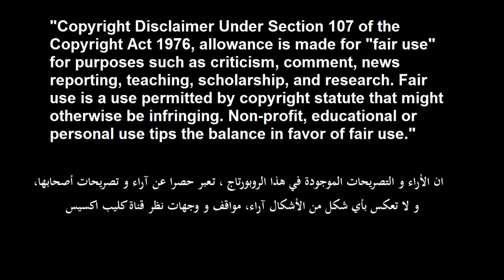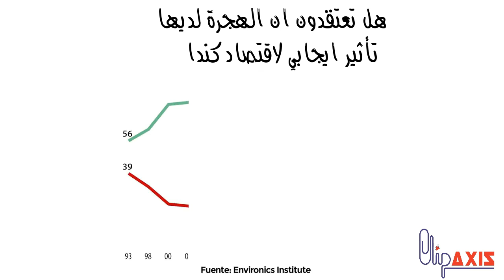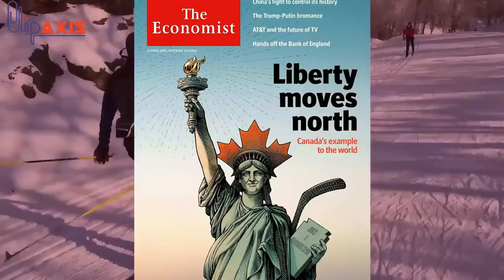لماذا تبحث كندا عن المزيد من المهاجرين للهجرة اليها؟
اليوم في هذا الفيديو سوف نجيب على سؤال مهم جدا و هو لماذا تبحث كندا عن المزيد من المهاجرين للهجرة اليها؟ و قد قمنا بتقسيم الفيديو الى 4 فصول ، الفصل الاول هو عبارة عن مقدمة توضح الفرق بين الهجرة الى كندا و الهجرة الى امريكا ، بينما الفصل الثاني من الفيديو نوضح فيه اسباب ترحيب كندا للمهاجرين الجدد و السبب الحقيقي وراء ذلك ، و الفصل الثالث نتحث فيه عن الرئيس الوزراء الكندي جستين ترودو و سياسته للهجرة و انفتاحه على العالم الخارجي، سواءا المهاجرين العرب او غيرهم، و اخيرا في الفصل الرابع من الفيديو سوف نتطرق الى سياسة الهجرة الى كندا و شروط الهجرة الى كندا و كيفية الهجرة الى كند. كل هذا في قناتكم كليب اكسيس ClipAxis.
يمكن التواصل عبر صفحة الفايسبوك
The Latest Technology News Articles
لتبرعاتكم و تشجيعكم و دعمكم لقناتنا يرجى إرسال اي مبلغ الى هذه المحفظة البيتكوين في الأسفل و شكرا لكم جزيلا على لمساهمتكم في تطور قناتنا .

1J8XmVfvQZ1E7pYQodgPSAW4Hv3g72gLwP
شرح التسجيل في منصة أريما Arrima الهجرة الى كيبيك 2018 خطوة بخطوة

شروط الهجرة الى كندا للمصريين
الهجرة الى كندا من امريكا,
الهجرة الى كندا من الجزائر,
جاستن ترودو
justin trudeau
justin trudeau age
justin trudeau education
canada immigration policy summary
canada immigration agency
 canadian immigration laws vs us
canadian immigration policy vs us
canada immigration eligibility